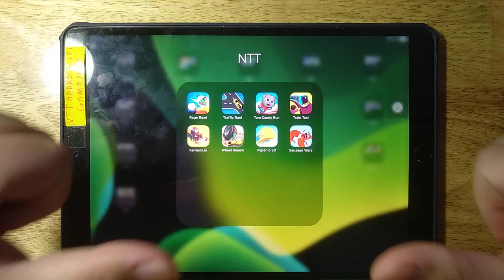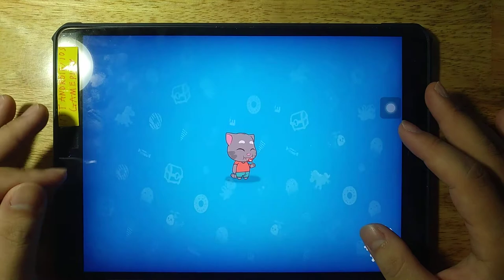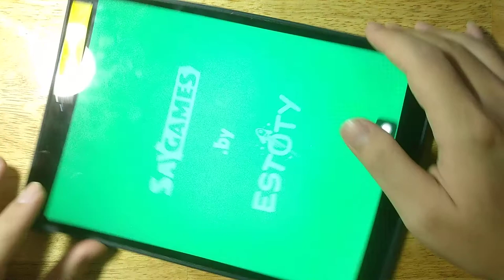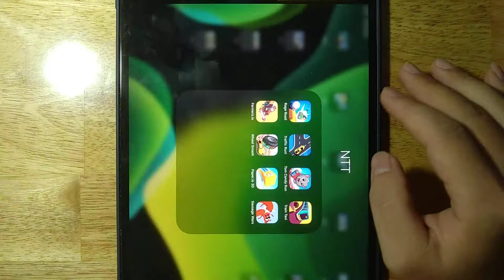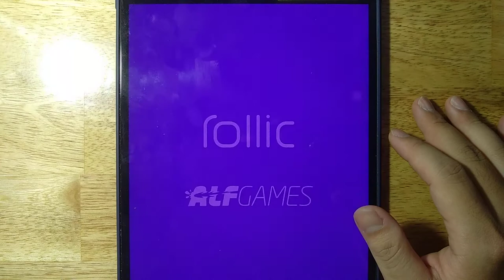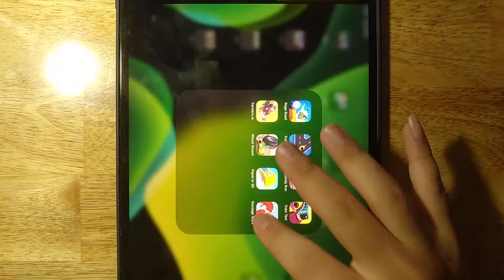Rage Road, Traffic Run, Tom Candy Run, Train Taxi, Farmers io, Wheel Smash, Paper io 3D,Sausage Wars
Android GamePlay
iOS GamePlay
iPad GamePlay
GamePlay Walkthrough